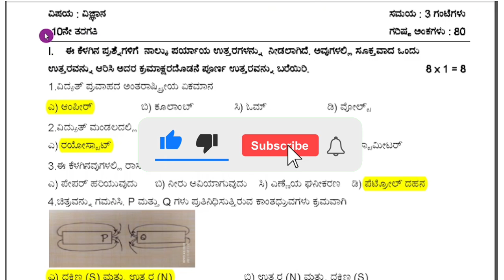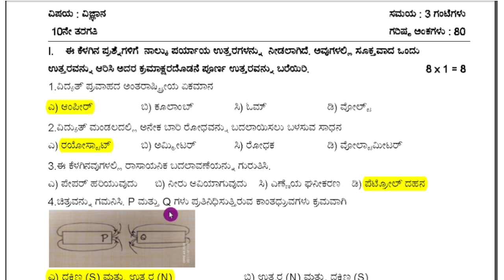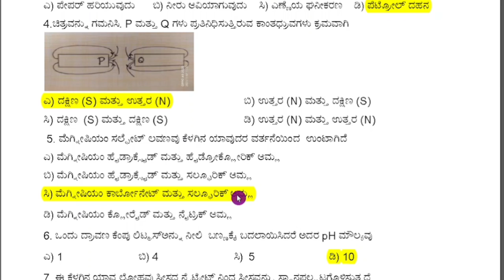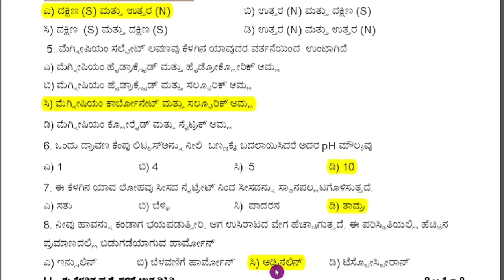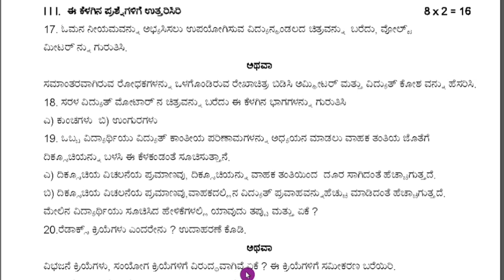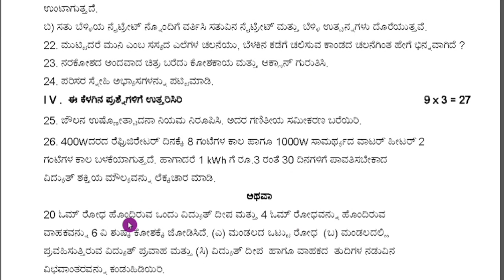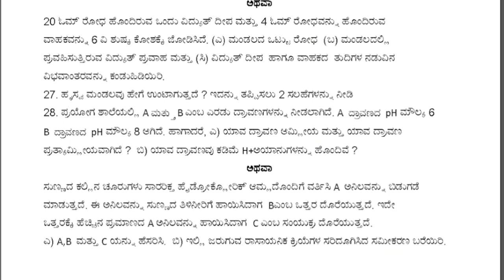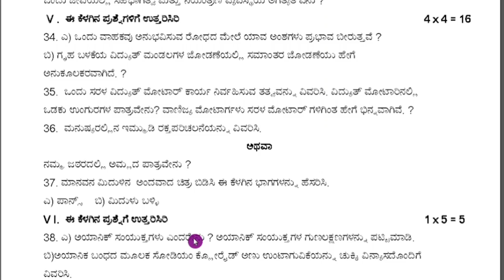SSLC SCIENCE MIDTERM QUESTION PAPER 2022 WITH ANSWERS | ಮಧ್ಯವಾರ್ಷಿಕ ಪರೀಕ್ಷೆಯ ಮಾದರಿ ಪ್ರಶ್ನೆಪತ್ರಿಕೆ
SSLC MATHS
QUESTION PAPER 2022 WITH ANSWERS👇

3)Part 3 (4 Marks)

SSLC English
Model Question Paper 2022
By KSEEB With Answers👇